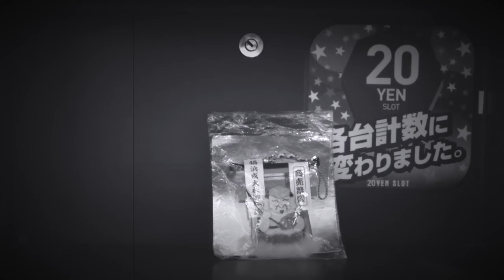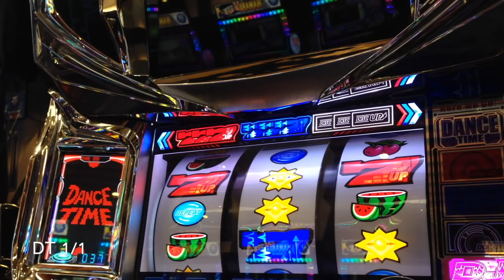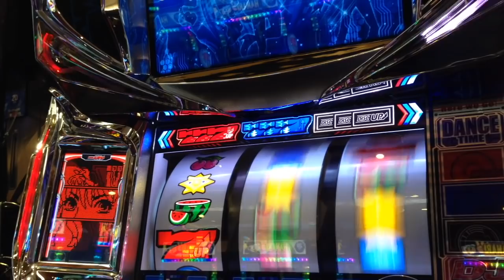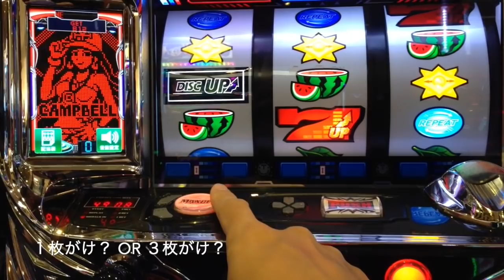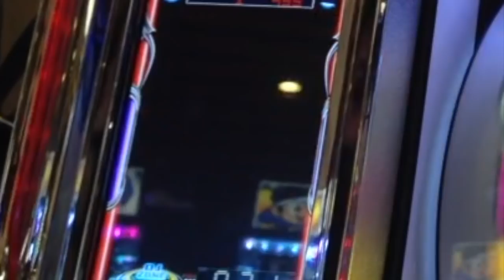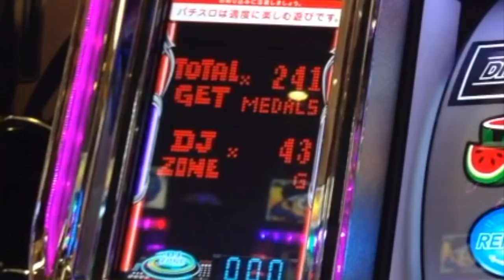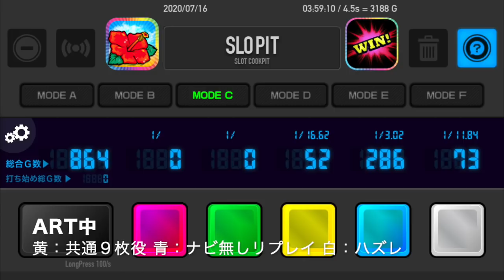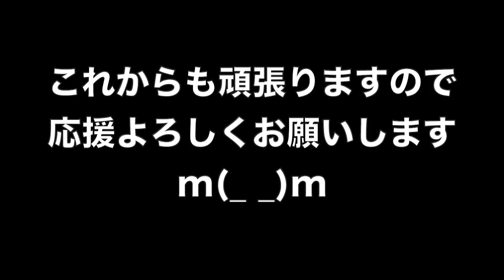同色BIG確率よりREG確率の方が上ってどうなの？ホリホビタ９４％で攻めた高設定は機械割１０３％以上になるか？人生詰んだ３９歳が挑む１ヶ月ディスクアップ生活 #２３